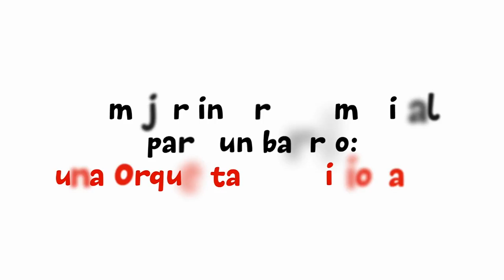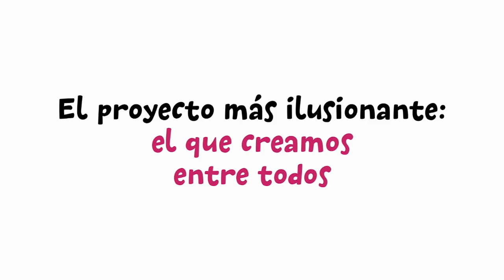Equipamiento musical para los colegios públicos del Distrito Centro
La propuesta "Equipamiento musical para los colegios públicos del Distrito Centro" presentada por Asociación Orquesta-Escuela del Barrio ha sido la más votada de su distrito dentro del primer proceso de presupuestos participativos del Ayuntamiento de Madrid.

Esta propuesta también fue consensuada en el espacio de debate presencial del distrito de Centro.